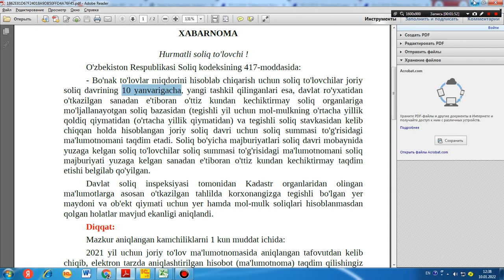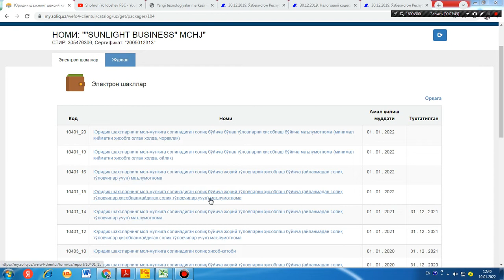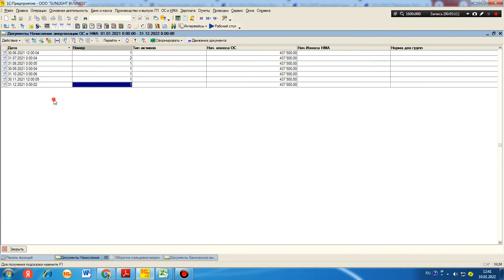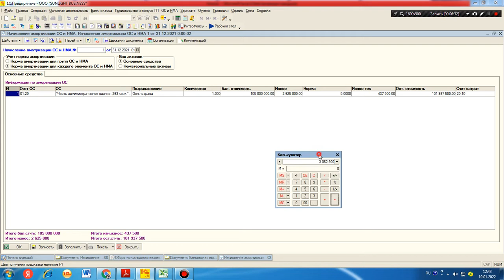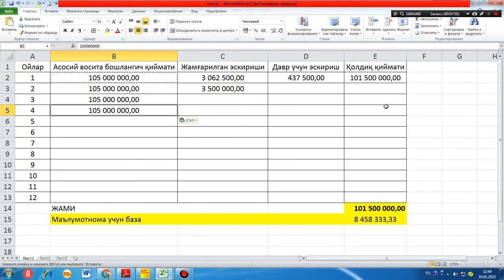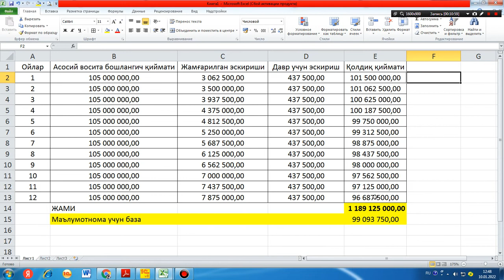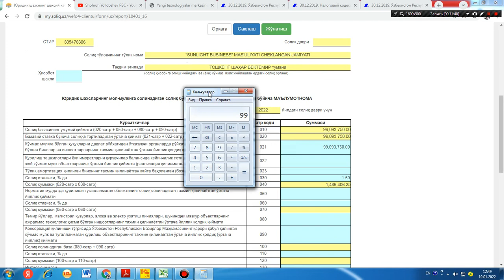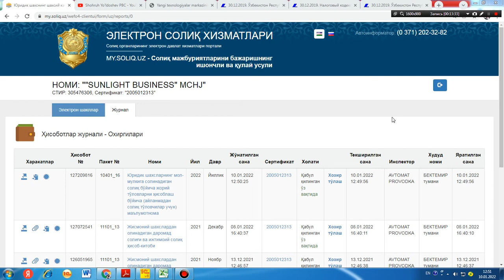Практикум: Мол мулк солиғи бўйича 2022 йил учун Маълумотномани 10 январгача топшириш.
"Замонавий бухгалтерия ҳисоби" курсларимизга старт берилди.

Бизнинг Youtube каналимизга обуна бўлинг ва дарсларни кузатиб боринг...!!!
Бухгалтерия касбини биз билан БЕПУЛ ўрганинг...!!!